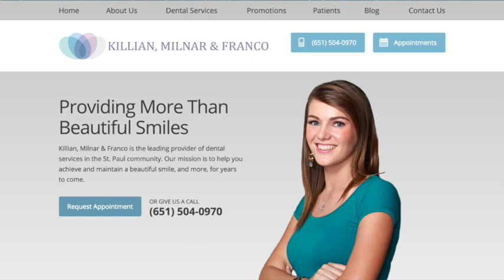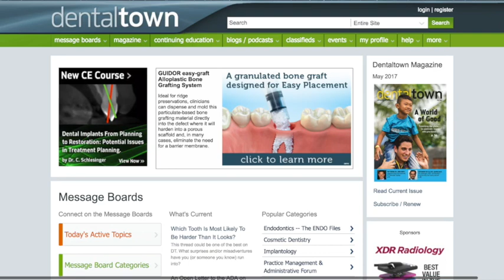712 The Path Less Traveled with Frank J. Milnar, DDS : Dentistry Uncensored with Howard Farran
Frank J. Milnar DDS, AAACD is a graduate from the University of Minnesota, School of Dentistry. He is an Accredited member of the American Academy of Cosmetic Dentistry and a Board Examiner for Accreditation.  Dr. Milnar maintains a full-time practice in St. Paul, Minnesota emphasizing appearance related dentistry. He has published numerous articles about the direct placement of composites, shade selection and minimally invasive dentistry and is on editorial review boards for numerous dental journals. Dr. Milnar is co-founder of the Minnesota Academy of Cosmetic Dentistry and has lectured extensively within the U.S. Armed Forces as well as internationally on the subject of direct composite restorations, shade selection and minimally invasive dentistry. He has been voted “Top Dentist” and voted into the “Top Dentist Hall of Fame” for the last six years by his peers in the Minneapolis/St. Paul Magazine. He has been voted by Dentistry Today as one of the top 100 dentists contributing to dental education. Most recently, Dr. Milnar was nominated to the University of Minnesota School of Dentistry Continuing Education Advisory Board.